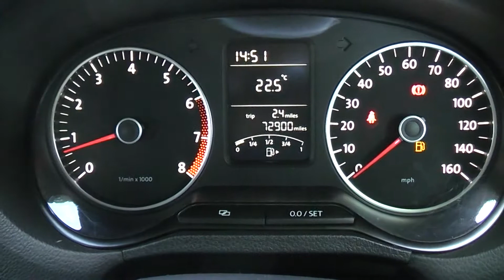61 Reg (2011) Volkswagen Polo 1.4 SE 5 Doors Black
For Sale 61 Reg (2011) Volkswagen Polo 1.4 SE 5 Doors Black